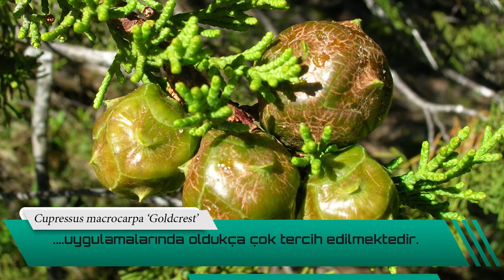Cupressus macrocarpa 'Goldcrest' | Limoni Servi Özellikleri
Peyzaj uygulamalarında oldukça sık kullanılan ibreli ağaç türlerinden Cupressus macrocarpa 'Goldcrest' (Limoni Servi) bitkisinin genel özelliklerinden bahsedilmiştir.

Herdem yeşil ağaç türlerinden olan Limoni Servi, budamaya oldukça elverişli türler arasında yer almakla birlikte, hızlı büyümeleri ve dayanıklı olmaları nedeniyle uygulamalarda tercih edilme sebepleri arasındadır.

Uygulamalarda bahçe duvar etraflarında yada yalnız başına çitleri çevreleme de sık rastlamaktayız. Bunun yanı sıra şekilli formları kapı girişlerini vurgulamada tercih edilmektedir.

Cupressus macrocarpa 'Goldcrest'  türününün tercih edilerek çit çevrelemede kullanılması durumunda, dikkat edilmesi gereken temel husus; bitkiler arasındaki mesafenin minimum 70 cm olması gerekliliğidir. Perdelemenin hızlı sonuçlanması istenerek daha yakın dikilmesi hususunda ise bitki ömrünün kısalacağı göz ardı edilmemelidir.

Sulama yapılırken dikkat edilmesi gereken temel husus ise zaman zaman bitkiler boydan tazyikli su ile yıkanarak üstlerindeki toz tabakasının arındırılıp, insanda da olduğu gibi gözeneklerin açılması sağlanmalıdır.
Cupressus macrocarpa 'Goldcrest'  nın genel özelliklerine kısaca aşağıda yer verilmiştir;
- 10 yıl içinde 4-4,5 metre, yaşamı boyuncada 15-20 metreye kadar boylanabilir.
- Soğuk hava şartlarına karşı oldukça hassastır.
- Aşırı hızlı büyüme gösterirler.
- Diğer servi türlerinden farklı olarak, altuni sarı yapraklara sahiptir.
- Yaprakları elle ovuşturulduğunda limon kokusuna benzer bir koku yaymaktadır.
- Herdem yeşil ibreli ağaç türleri arasındadır.
- Budamaya elverişli tülerdendir. Fakat dondan ve yaprak uç yanmalarından etkilenmemesi adına budama zamanlarına çok dikkat edilmelidir.
- Aşırı sıcak hava şartlarında sık sık sulanması ve yapraklarının yüzeysel yıkanması bitki için oldukça faydalıdır.
- Peyzaj uygulamalarında soliter olarak kullanılabileceği gibi çit uygulamalarında yada topiari sanatı uygulamalarında oldukça çok tercih edilmektedir.

Diğer videolarımıza da kısaca göz atmak isterseniz;